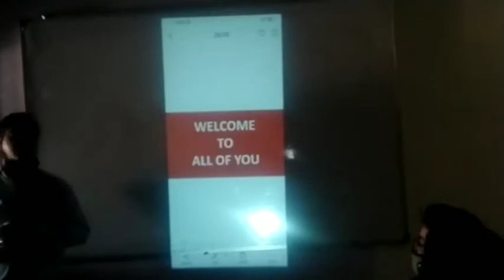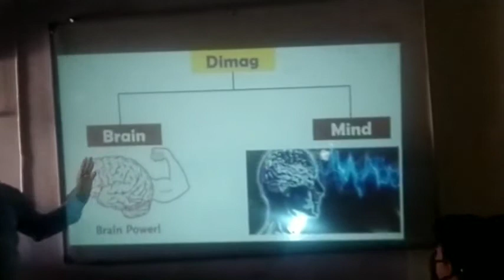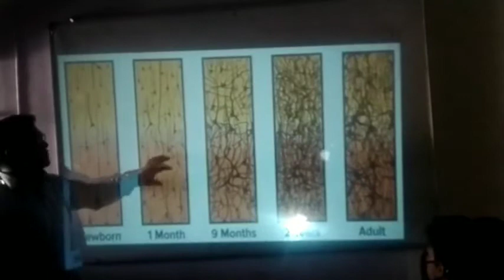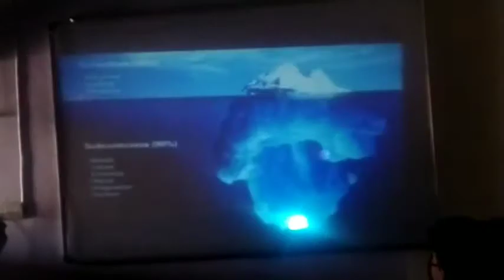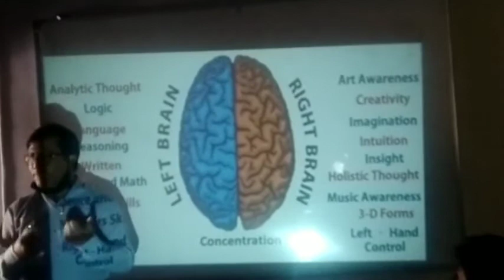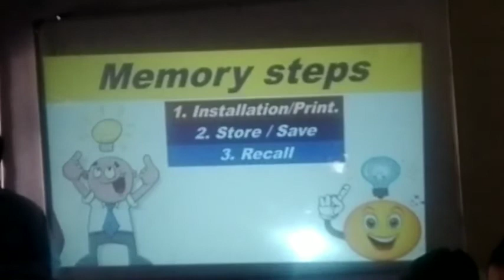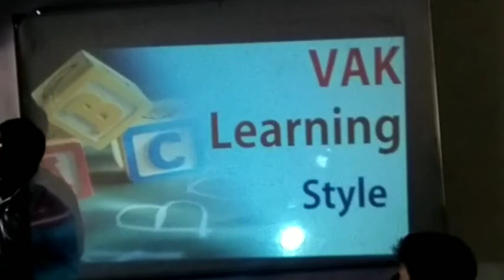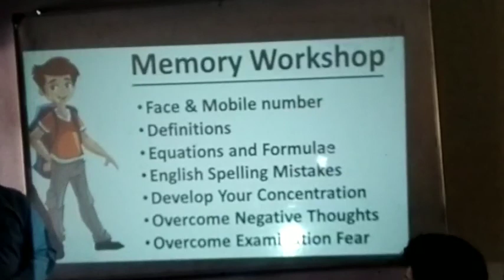Scientific Memory Workshop